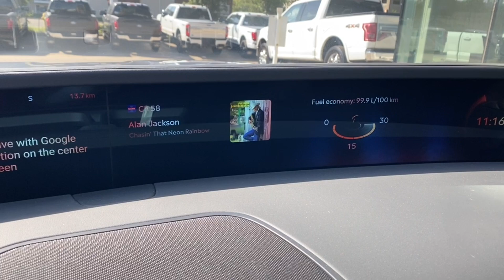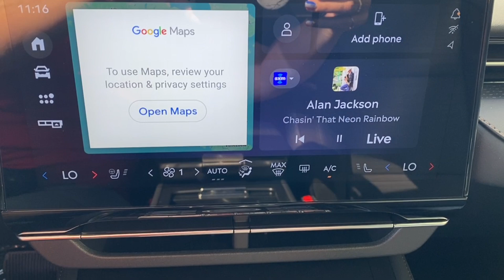2024 Lincoln Nautilus Reserve | Silver Radiance Metallic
Stock: 4NT2533